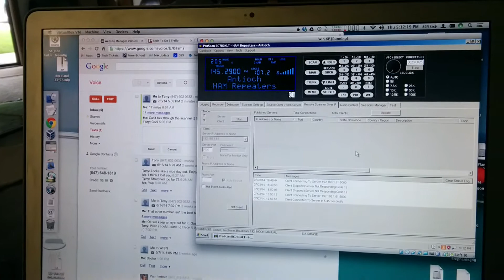Antioch repeater from green bay